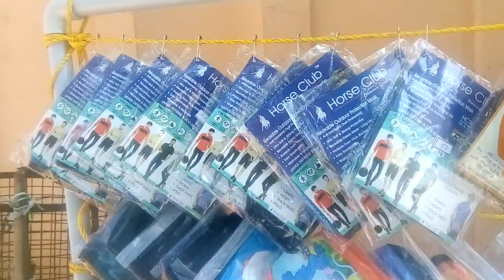മാസ്‌ക് : അംബാനിക്കൊപ്പം വരില്ലെങ്കിലും - കോവിഡ് കാലത്ത് പയ്യന്റെ കച്ചവടം പൊടിപൊടിക്കുന്നു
കോവിഡ് : മാസ്‌ക് അത്യാവശ്യം, കച്ചവടം പൊടിപൊടിക്കുന്നു MASK ISTHE FIRST NECESSARY ITEM FOR PREVENTING THE COVID